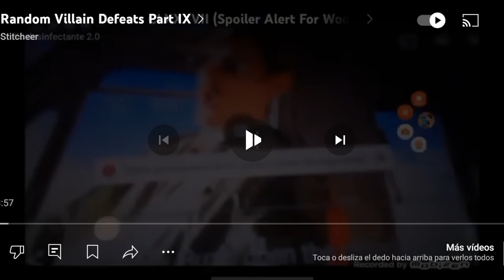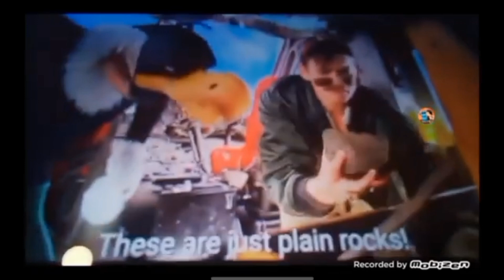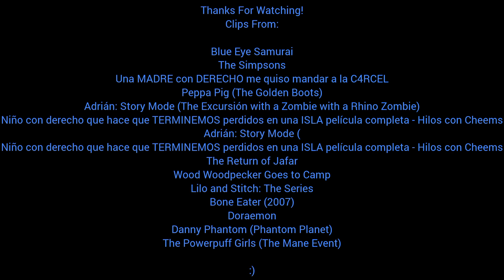Defeat of MX Pucca yt Villains Part XXV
Abijah Fowler
Bartigula
Karen (Hilo con Cheems)
Mrs. Duck (Peppa Pig)
Rhino Zombie Skeleton
King of Cannibals
Better X
The Cannibal Girl
Jafar
Buzz Buzzard (Wood Woodpecker Goes to Camp)
Spats/Experiment 397
Bone Eater
Nobita Nobi
Vlad Plasmius/Vlad Masters
Eye Monster (The Powerpuff Girls 1998)